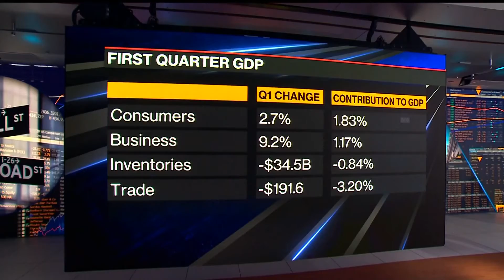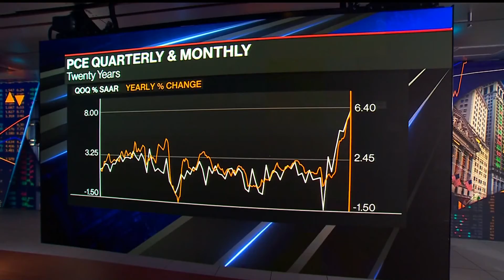U.S. GDP "Unexpectedly" Shrinks for First Time Since 2020